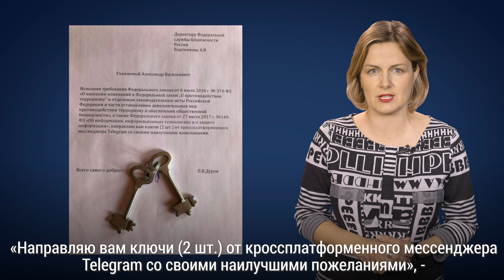Чиновники и Телеграм: два мира, два языка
В России продолжается противостояния Роскомнадзора и мессенджера «Телеграм». Ксения Туркова – о том, почему чиновники и Павел Дуров говорят на разных языках